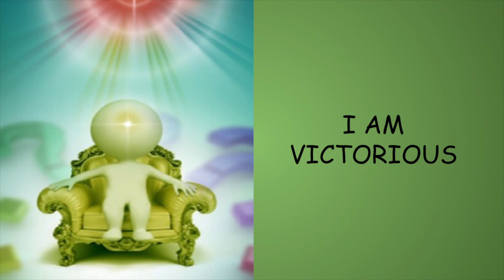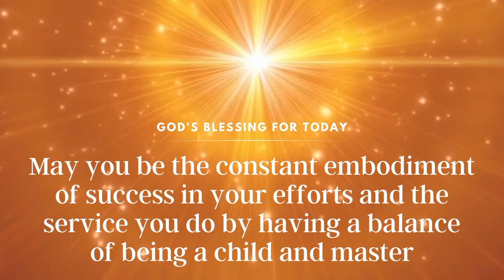Victory (Feb 6, 2023)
We are a Silicon Valley branch of Brahma Kumaris World Spiritual Organization in the USA, dedicated to help people bring their most positive energy and deepest personal values into their daily lives. Raja Yoga meditation is the vehicle to explore and emerge the inner resources.
The organization is located in Milpitas, CA, USA.

All courses, classes, retreats we offer are free of charge

We do not charge a fee for our courses and retreats. However, we welcome contributions.